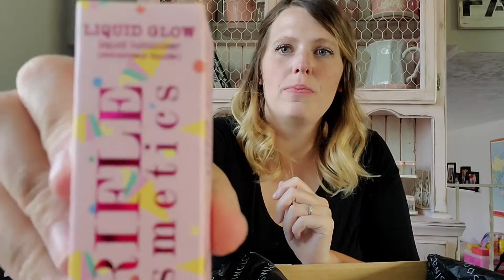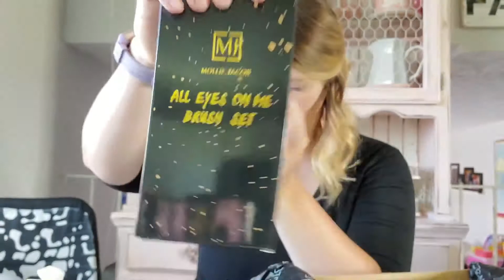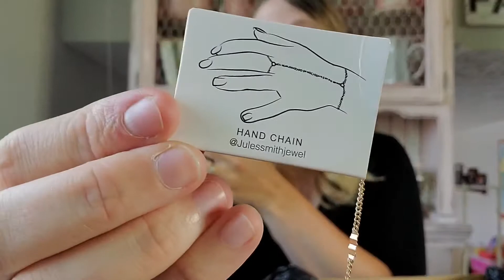Single Swag June 2020 Subscription Unboxing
SingleSwag is the perfect box for anyone needing a little self care in their life.